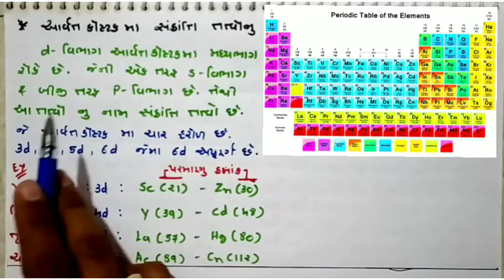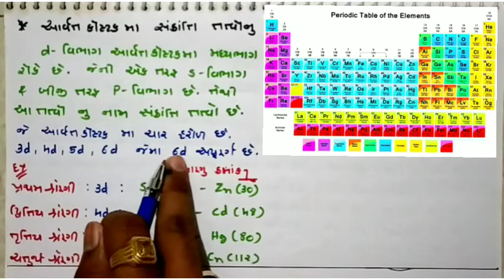d & f block elements || introduction || L-1 || d અને f વિભાગના તત્વો || પ્રસ્તાવના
"CLASS OF CHEMISTRY"
for  YouTube VIDEO & MATERIAL

# ધોરણ-૧૨
# પ્રકરણ-૮ ( d અને f વિભાગના તત્વો )
# NCERT TEXTBOOK REGULAR CLASS